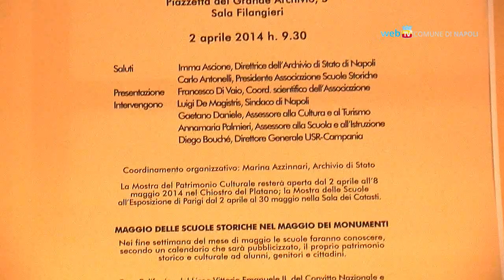Le scuole storiche napoletane in mostra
Dal 2 aprile in esposizione all'Archivio di Stato il patrimonio storico, artistico e culturale di 31 istituti statali della città.